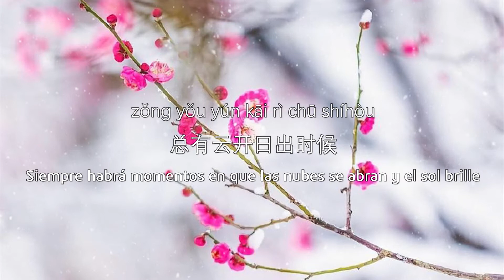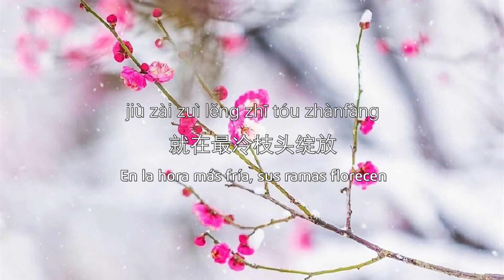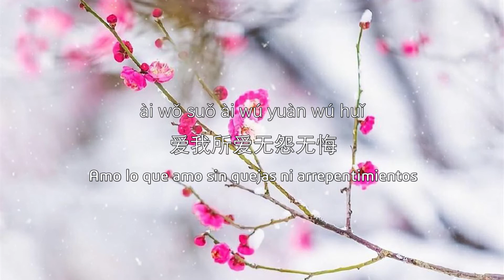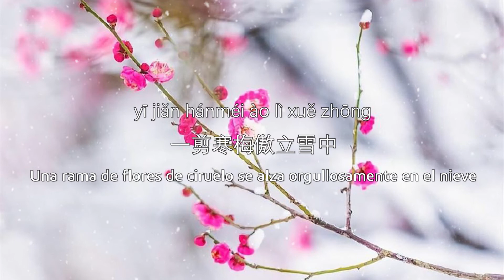Xuehuapiaopiao - tik tok - sub español - 一剪梅 A Spray of Plum Blossoms : 费玉清 Fèiyùqīng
本视频仅供学习交流（中文-西班牙语），歌曲版权为持版权人及其音乐公司所有，如版权方认为影片有侵权一事，请与本频道联络，我将会彻底删除影片